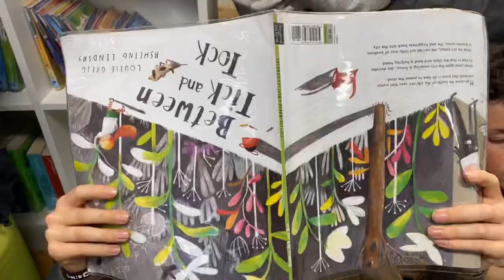Damn It Feels Good To Me by Andy Grammar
Ooo-oh-oo-oh-oo-oh-oo
Ain't got nothing left to prove
Man, I'm finally free
Damn, it feels good to be me

You're only shining
When you act yourself
Wish I could have learned that
Before I went through hell
Lord, I was trying to flip the cards I was dealt
I was tired of hiding, I had some words with myself

I said stop tryin' to be the things that I'm not
Tryin' to be like everyone else
Tryin' to fit inside of that box
Oh, you got magic inside of your heart
Had it right from the start
Copycat is dirty
Nothing worse than being thirsty

Ooo-oh-oo-oh-oo-oh-oo
I'm no good at being you
My philosophy
Ooo-oh-oo-oh-oo-oh-oo
Da-da-da-da-da-da-da-da-da-da-da-da-da-da-da
Man it feels good to be me

You don't start livin'
'Til you kill that shade
So I won't listen
To the hate parade
I know that I'm not
Everyone's cup of tea
So people spit me right out now
When they ask me to leave

That's when I stop
Tryin' to be the things that I'm not

Ooo-oh-oo-oh-oo-oh-oo
My philosophy
Ooo-oh-oo-oh-oo-oh-oo
Da-da-da-da-da-da-da-da-da-da-da-da-da-da-da
Da-da-da-da-da-da-da-da-da-da-da-da-da-da-da (damn, it feels good to be me)
Damn, it feels good to be...